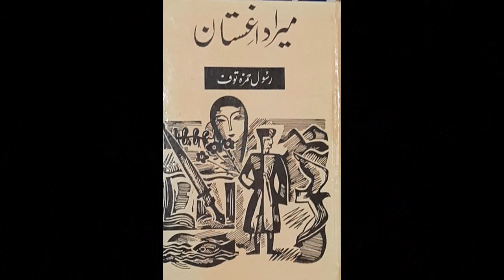Mera Daghistan-25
My Dagestan is a book written in the Avar language by Rasul Gamzatov. The book does not belong to any specific genre but is a work of poetry, prose and criticism. The book was translated from Avaric into Russian by Vladimir Soloukhin in 1967 and to English in 1970 by Julius Katzer and Dorian Rottenberg.
Voice Wajeh Ahmad Siddique ,
Produced by Azhar Niaz,